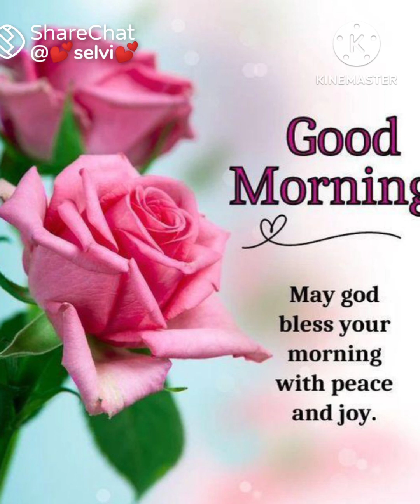மதுர மரிக்கொழுந்து வாசம் ராசாத்தி உன்னுடைய நேசம்